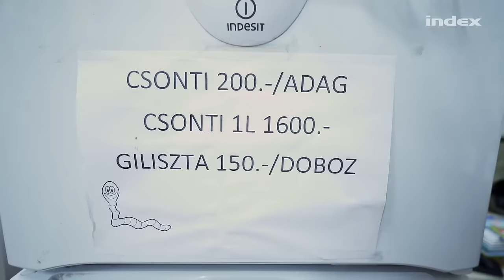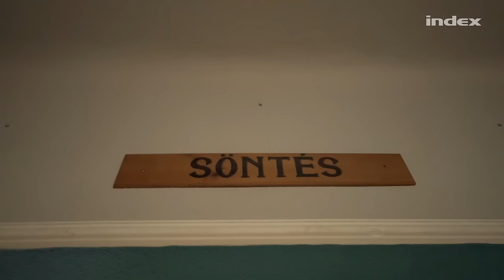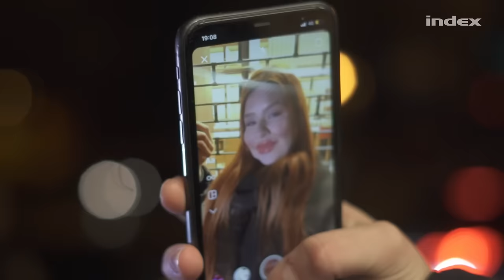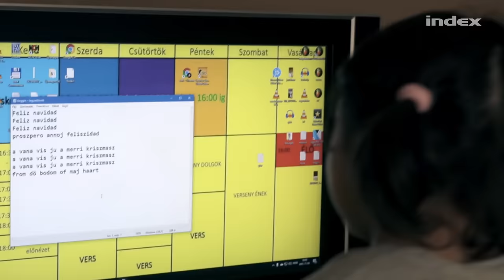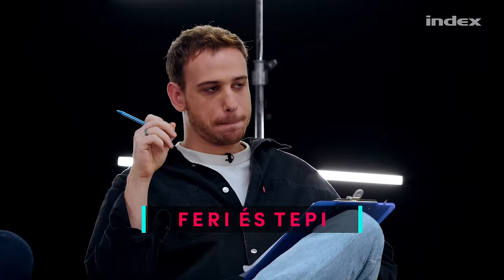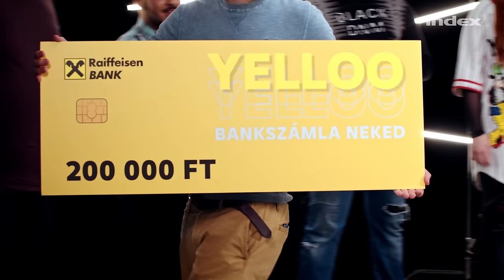Mi a TikTokod? E11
Műsorvezető: Linczényi Márkó
Zsűri: Hajós András - Turai Barna - Molnár Nini - Csaby1
Szerkesztő: Somogyi Dóra
Adásrendező: Novák Kristóf
Operatőr: Csizmadia Bendegúz
Kamera: Meister Natália - Szombath Máté - Pénzes Bence
Hangmérnök: Udud Levente
Díszlet: Pestalits Benjamin
Világítás: Schäffer Gábor
Make up - Hair: Pöpl Andrea - Lakatos László
Casting: Pácz Viktória
Vágó: Szente Krisztián
Zene: Hundred Sins
Utómunka supervisor: Kovács Dávid
Gyártásvezető: Szakács Valentina
Első asszisztens: Zsiga Dorottya
Produkciós asszisztens: Illés Dóra
Line Producer: Lotfi Peiman
Kreatív Producer: Linczényi Márkó
Producer: Novák Kristóf - Fränk Barbara

Production by CompactTv